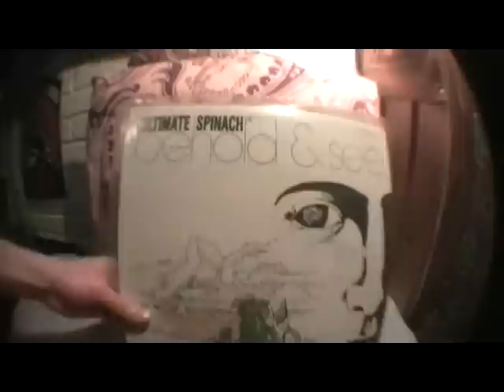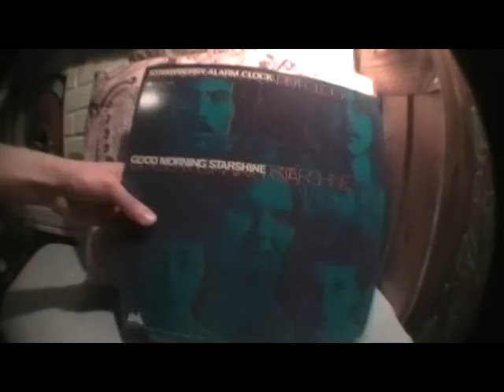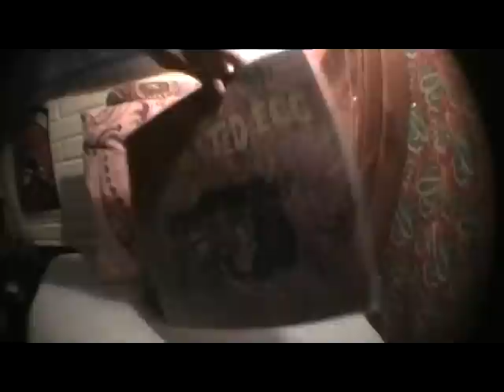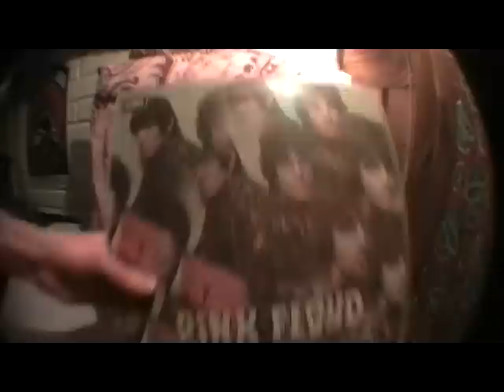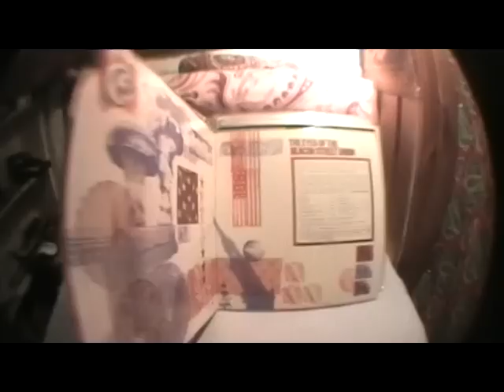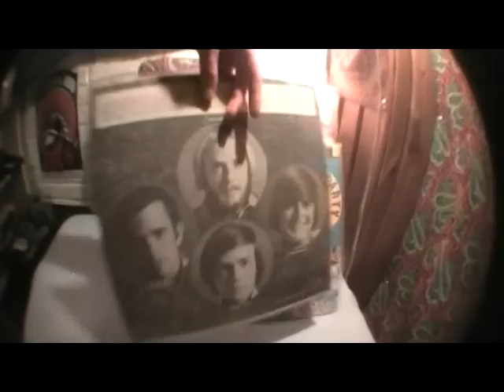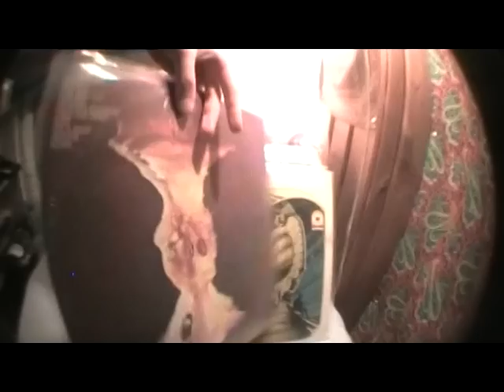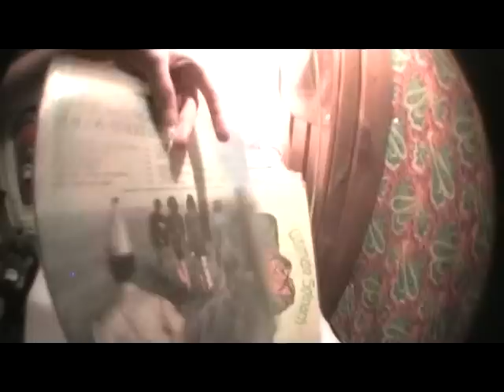Vinyl Collection - Psychedelic - Part 4 - Rock/Pop/Experimental/Avant-Garde/Garage/Prog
97. Pink Floyd - Ummagumma (1969)
98. Ultimate Spinach - Behold & See (1968)
99. Them - Time Out! Time In For Them (1968)
100. Dantalian's Chariot - Chariot Rising (1967)
101. Strawberry Alarm Clock - Good Morning Starshine (1969)
102. The Zoo - Chocolate Moose (1968)
103. Arzachel - Arzachel (1969)
104. Love - Out Here (1969)
105. The Animated Egg - The Animated Egg (1967)
106. Robert Savage - The Adventures Of Robert Savage Vol 1 (1971)
107. Fuzzy Duck - Fuzzy Fuck (1971)
108. Lazy Smoke - Corridor Of Faces (1969)
109. The West Coast Pop Art Experimental Band - Where's My Daddy? (1969)
110. Pink Floyd - Piper At The Gates Of Dawn (1967)
111. Mighty Baby - Mighty Baby (1969)
112. Beacon Street Union - Beacon Street Union (1967)
113. Brainticket - Cottonwoodhill (1970)
114. The Unfolding - How To Blow Your Mind & Have A Freak-Out Party (1967)
115. The West Coast Pop Art Experimental Band - Markley, A Group (1970)
116. Lothar And The Hand People - Space Hymn (1969)
117. Iron Butterfly - Heavy (1968)
118. Eden's Children - Sure Looks Real (1969)
119. The Travel Agency - The Travel Agency (1968)
120. Brainticket - Psychonault (1972)
121. Nazz - Nazz III (1970)
122. Ultimate Spinach - Ultimate Spinach (1967)
123. Beacon Street Union - The Clown Died In Marvin Gardens (1968)
124. Iron Butterfly - Ball (1969)
124. The Electric Prunes - Just Good Old Rock And Roll (1969)